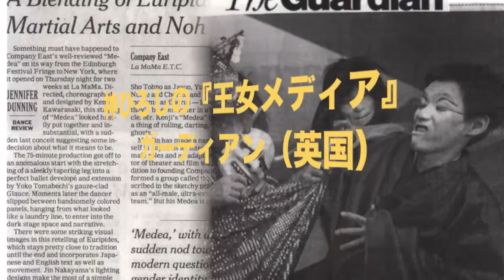神ひろし（Hiro）のロッキング with CHOUCHOU・神ひろしSHOWシーズン3・1月28日（土）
◎神ひろしSHOWシーズン２・新企画「神ひろしのスピリチュアルワールド」
◎神ひろし SHOWシーズン２・：ダンサー・歌手＆ パフォーマー募集